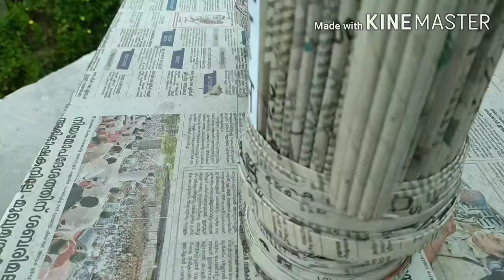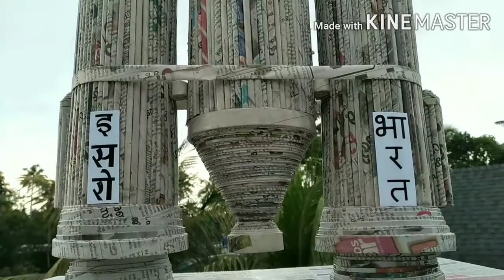ADHWAITHKRISHNA AND HIS NEWSPAPER ROCKET.